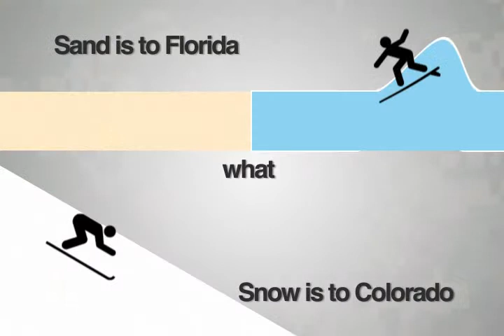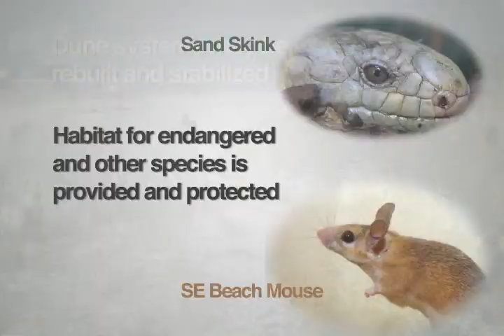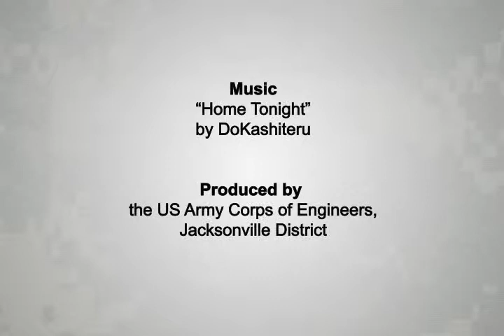Did You Know: Hurricane & Storm Damage Reduction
Did You Know that Jacksonville District has the largest shore protection program in the nation, including more than 125 miles of shoreline? Check out this video to learn more.